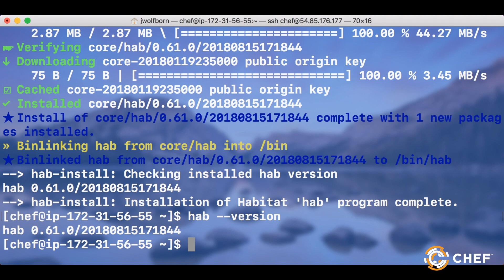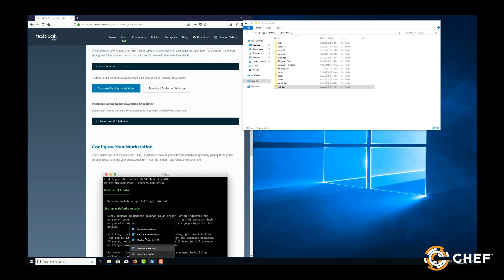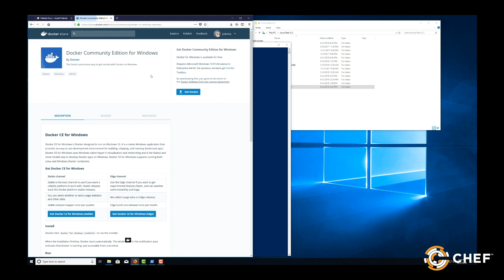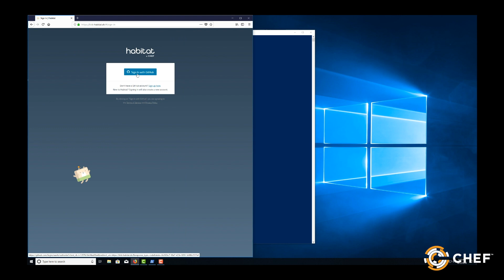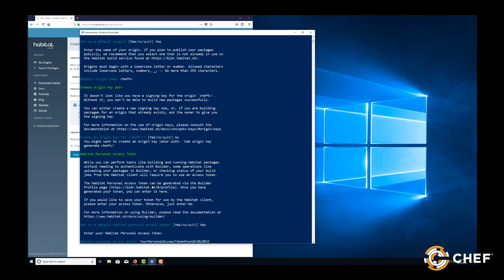Getting Started with Chef Habitat Part 2: A Practitioner's Guide (Demo)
Be sure to play in 1080p

Get hands-on with Habitat! Install and configure the Habitat CLI on your Mac, Windows, or Linux workstations, create an origin at bldr.habitat.sh, and get ready to build, deploy, and manage applications with Habitat.

Jody Wolfborn
Sr. Curriculum Developer, Chef